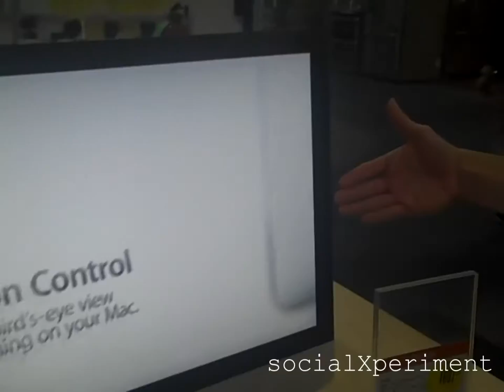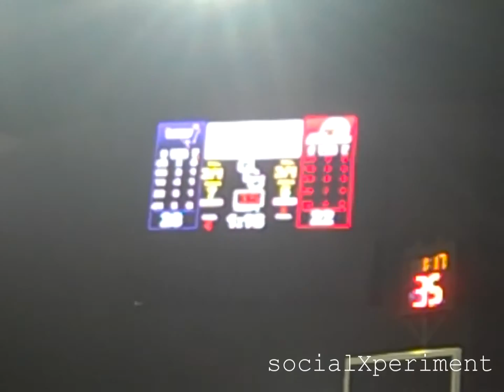GCU, CPU's and More....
Out recording with the amigo, Adrian, in Tempe. We hit up some tattoo and piercing places with no luck, decided to grab lunch/dinner at Paradise Bakery (Tempe Marketplace) and then hit up the GCU vs. Hawaii game.